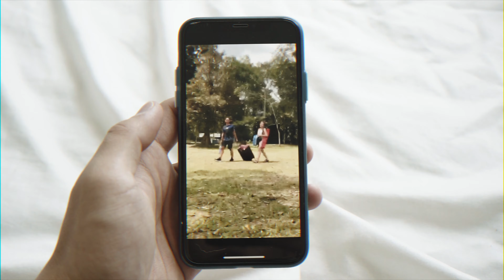We Went Camping! YAKA?!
Long ago in the land before MCO, we decided to pack our guitar, tent, slipping bags, luggage bags, slippers, cameras, food (but mostly forgotten to bring), OUR FAVOURITE CAMPING CHAIR, fire and stove for the great outdoors!

Vehicle of choice?  The RCZ. Was it a good idea? Not really

Who did we go with? @yakacampingclub !

But heck, what a blast. I miss EVERYTHING BOUT CAMPING. Can’t wait to get back out there!